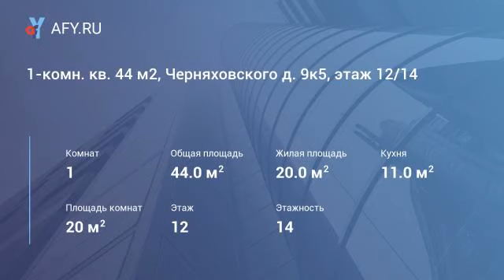1-комн. кв. 44 м2, Черняховского д. 9к5, этаж 12/14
Свободная продажа! Продаётся однокомнатная квартира в доме писателей ЖСК "Драматург". Квартира в хорошем состоянии. Встроенная финская дубовая кухня. Буковый паркет. Хороший подъезд. Консьерж. На первом этаже сбербанк. Вся инфраструктура в шаговой доступности. Один взрослый собственник. Более трёх лет. Полная стоимость в дкп. Юридически свободна. Возможен обмен на однокомнатную квартиру в Зеленограде , Химках, у м. Марьино или м. Братиславская с Вашей доплатой. Подробнее по телефону.